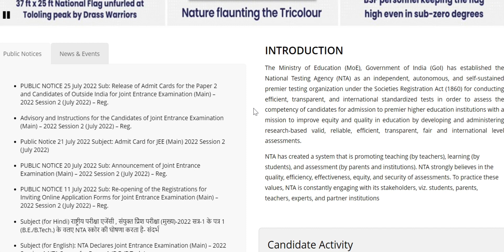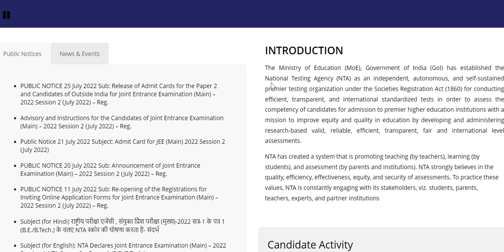JEE MAINS 2022 ll JEE MAINS SESSION 2 REPSONSE SHEET AND KEY RELEASE DATE ll